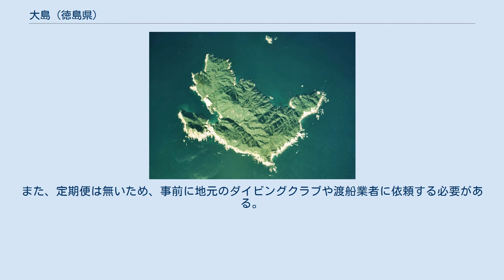大島 (徳島県)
大島（おおしま）とは、徳島県牟岐町にある周囲約8kmの無人島である。
徳島県海部郡牟岐町に所属するため、牟岐大島（むぎおおしま）と呼ばれる事も多い。
今でも多くの自然が残されており、徳島県内では釣りやダイビングの名所として有名である。
とくしま88景に選定。
 周囲約8 km、高さ約200 mの、かなり急勾配な地形を持つ島である。
島の周囲も切り立っており、島の西部にある船着き場以外から上陸することは難しい。
このような厳しい環境が人を寄せ付けず、今日まで多くの自然を残す結果となっている。
 北方には櫂投島、西方には津島、小津島、出羽島がある。
 島のほぼ全域に渡って樹木に覆われており、豊かな森林を形成している。
タブノキ、シラタマカズラが主である。
海では珊瑚礁が広く分布しており、イサキやクマノミなど温帯・亜熱帯の魚の楽園となっている。
また、ツツガムシ病を媒介するツツガムシも多く、死者も出ているので注意が必要である。
 牟岐港から船に乗る以外に島に渡る手段はない。
また、定期便は無いため、事前に地元のダイビングクラブや渡船業者に依頼する必要がある。
島は個人所有の為、無断で立ち入る事はできない。